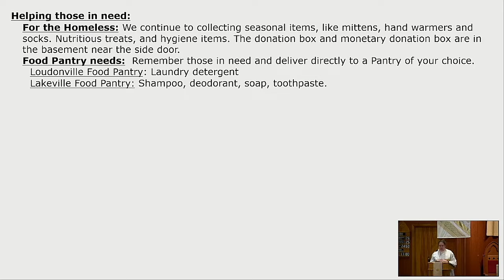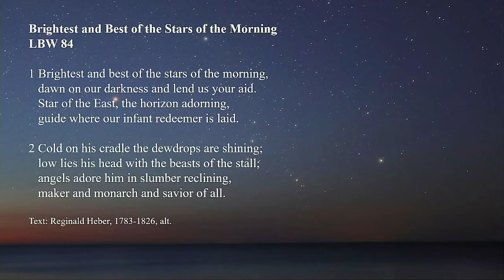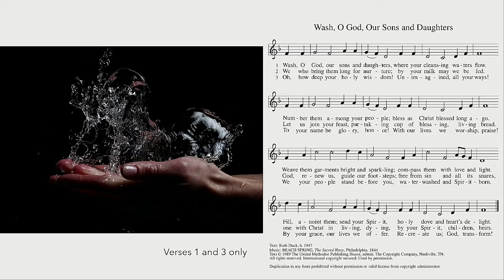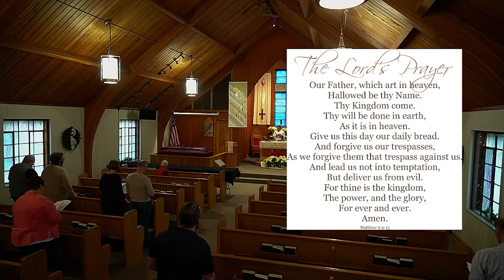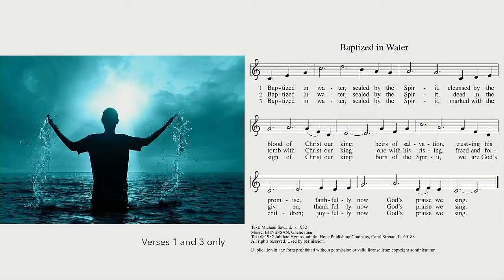Baptism of our Lord